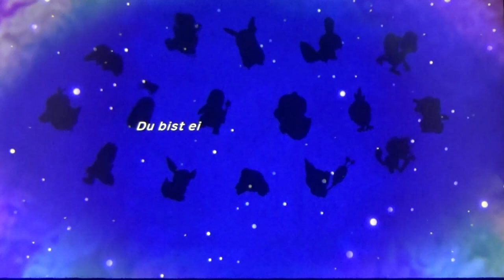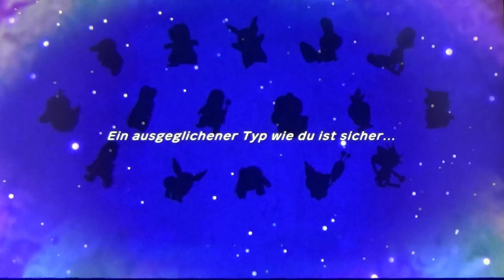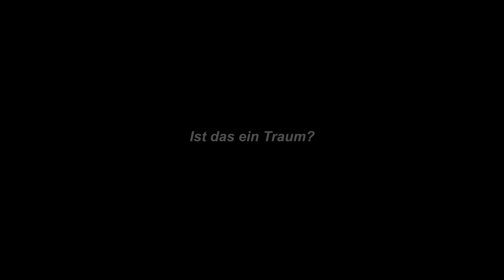POKEMON MYSTERY DUNGEON: RETTERTEAM DX #01 * Die Verwandlung in ein kleines Pokemon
Pokemon Mystery Dungeon: Retterteam DX Part 1 Die Verwandlung in ein kleines Pokemon

Du wachst eines Tages als Pokémon auf in einer dir unbekannten Welt. Mit deinem neuen Freund - ebenfalls ein Pokémon erkundet ihr mysteriöse Dungeons und als Retterteam helft ihr Pokémon in Not und allen Hilfesuchenden. In diesen Dungeons gibt es nicht nur Mengen an wunderbaren Items und Schätzen, sondern auch gefährliche Gegner zu finden. Rekrutiere dein eigenes Team aus tapferen Mitstreitern und rette die Welt vor dem Einsturz. Zuerst rettet ihr ein Smettbo, dessen Raupy im Dungeon Kleinhain in einer Erdspalte feststeckt, nachdem die Retterteambasis eingerichtet ist, geht es zur Erkundung in das Stadtzentrum und zur Pelipper-Post. Später geht es an viele weitere Mysterien und Abenteuer rund um  Team Übel mit ihrem Anführer Gengar, einer Vulnona-Legende und die Geschichte von Guardevoir und dem Geheimnis deiner Verwandlung. Ein brandneues Remake der ersten Pokemon Mystery Dungeon Titel - Team Blau und Rot für Nintendo DS & GBA.
Am 06. März 2020 für die Nintendo Switch Familie erschienen. Gespielt auf der Nintendo Switch Konsole.